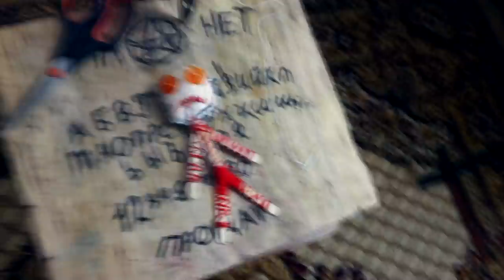НЕ ПРОВЕРЯЙ КУКЛУ ВУДУ НА СЕБЕ в 3:00 *отрезал глаз*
Мне повезло мне вернули куклу вуду из прошлого видео. И я продолжил свои эксперементы. В этом я проверил что же будет со мной если я отрежу кукле глаз и рот. То что случилось со мной удивило всех. Я реально остался без глаз.

НИКОГДА НЕ ПРОВЕРЯЙ КУКЛУ ВУДУ НА СЕБЕ в 3:00 часа ночи

СПРАШИВАЙ: ask.fm/s_e_r_h_y_i__k_i_n_g

#3:00